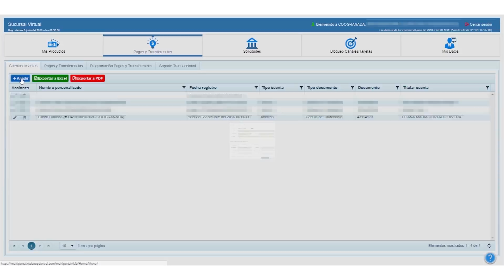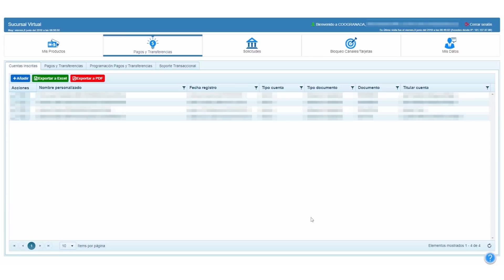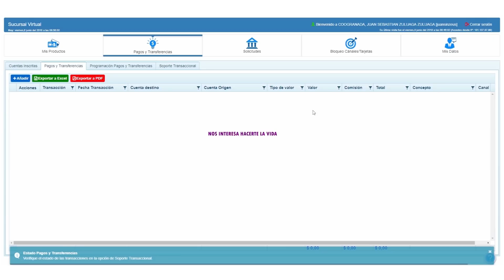Transferencias - Multiportal Transaccional Coogranada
Transferencia - Multiportal transaccional Coogranada. En este vídeo podrás saber como ingresar. Nuestro multiportal transaccional lo hace mas fácil.